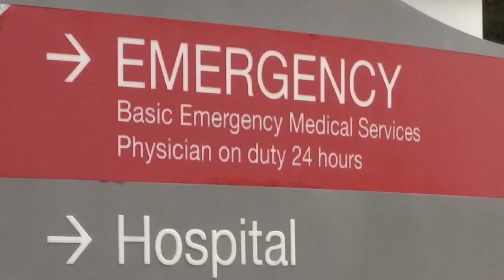Health experts warn of 'tripledemic' amid rising cases